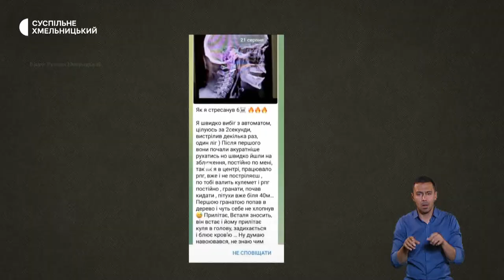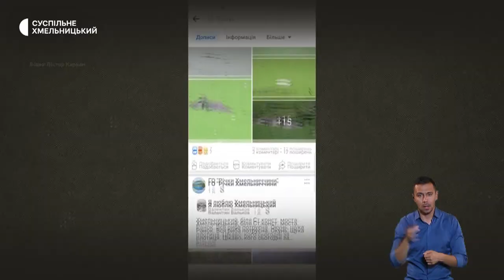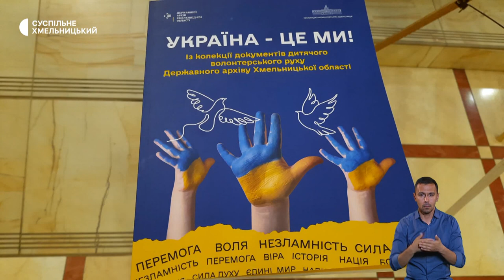Двічі релоковані, залишив бізнес і пішов воювати, молода картопля — двічі на рік | 05.09.2023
Виготовляють мобільне житло для людей, які залишилися без домівок: як релоковане підприємство облаштувалося на Хмельниччині;
Залишив власну справу, і добровольцем пішов захищати Україну. Історія хмельницького воїна, який на фронті відкрив у собі нові таланти;
"Експерименти на городі": як фермер з Хмельниччини збирає картоплю двічі на рік.